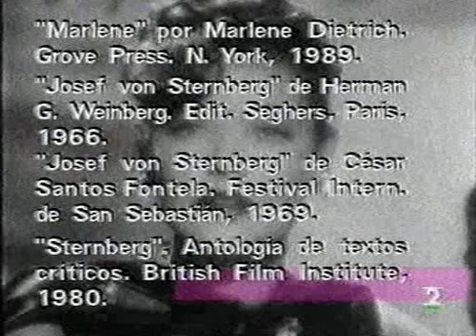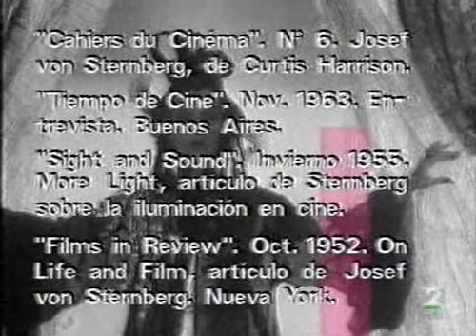Qué grande es el cine: El embrujo de Shanghai (parte 5)